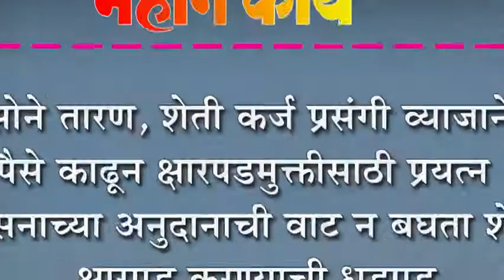सोने तारण, शेती कर्ज प्रसंगी व्याजाने पैसे काढून क्षारपडमुक्तीसाठी प्रयत्न